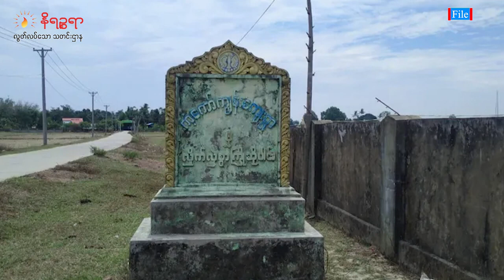မြေမြှုပ်မိုင်း အန္တရာယ် နဲ့ ရင်ဆိုင်နေရတဲ့ ရခိုင်ပြည်သူတွေ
နိရဉ္စရာ၊ ဧပြီ ၂၃/၂၀၂၄

ပြီးခဲ့တဲ့ ဧပြီ ၂၀ ရက် ညပိုင်းက စစ်တွေမြို့နယ် ဂန့်ဂေါ်ကျွန်းမှာ စစ်ဘေးရှောင်ဖို့ ထွက်ပြေးလာတဲ့ ရခိုင်လူမျိုး ၂၀၀ ခန့်ဟာ စစ်ကောင်စီတပ်ရဲ့ သေနတ်နဲ့ ပစ်ခတ် ဟန့်တားခြင်းခံခဲ့ရပါတယ်။

သေနတ်သံကြောင့် စစ်ဘေးရှောင်လူအုပ်စုဟာ ညအမှောင်ထဲမှာ ပြေးမိပြေးရာ ထွက်ပြေးကြရင်း ကံအကြောင်းမလှသူတို့ စစ်တပ်က ထောင်ထားတဲ့ မြေမြှုပ်မိုင်း တက်နင်းမိပြီး ပေါက်ကွဲရာက လူ လေးဦးသေဆုံးပြီး အများအပြား ဒဏ်ရာရခဲ့တယ်။

မိုင်းပေါက်ကွဲလို့ ခြေထောက်ပြတ်သူတွေ ရှိသလို ပြေးမိပြေးရာ ပြေးရင်း စစ်တပ်ရဲ့ ဖမ်းဆီးခံရသူတွေရှိသလို တချို့လည်း လွတ်မြောက်သွားခဲ့တယ်။

ဒီအဖြစ်အပျက်ဟာ ပိတ်မိနေတဲ့ မြို့ပေါ်က လွတ်မြောက်ဖို့ အရဲစွန့်ထွက်ပြေးရင်း မိုင်းအန္တရာယ်နဲ့ ကြုံရတာဖြစ်ပြီး ဧပြီလ ၂၀ ရက်ကတော့ ကျောက်ဖြူနဲ့ မင်းပြားမှာ မိုင်းပေါက်လို့ ရွာသားတစ်ဦး သေဆုံးပြီး တစ်ဦးခြေထောက်ပြတ်သွားခဲ့တယ်။

ဒီနေ့ ဧပြီ ၂၂ ရက်နေ့  ကျောက်ဖြူမြို့နယ်၊ ပြိုင်းစေ့ကေကျေးရွာက ဦးတင်ဝင်း အသက်(၄၄)နှစ် နဲ့ တစ်ရွာထဲနေ ကိုမောင်မြင့်ဝင်း အသက်(၂၂)နှစ်တို့ဟာ တောင်ယာကို ဟင်းခူးသွားချိန် မြေမြှုပ်မိုင်းနင်းမိလို့ အမျိုးသား အင်္ဂါနှင့် ပေါင်ကြားတွေ အပြင် ခန္ဒာကိုယ်အနှံ့ မိုင်းစထိပြတ်ရှဒဏ်ရာတွေ ရရှိခဲ့တယ်လို့ မိသားစုဝင်တစ်ဦးက နိရဉ္စရာကို ပြောပါတယ်။